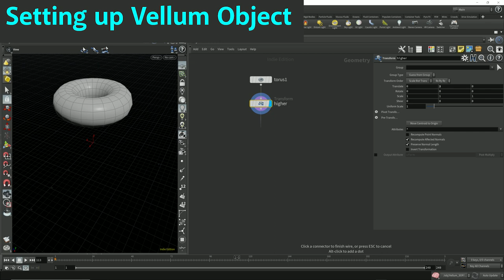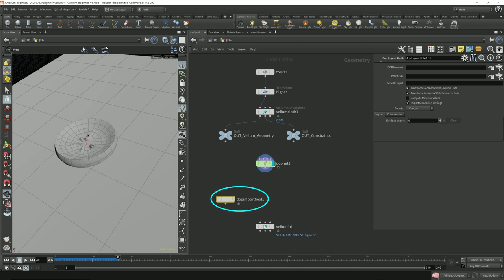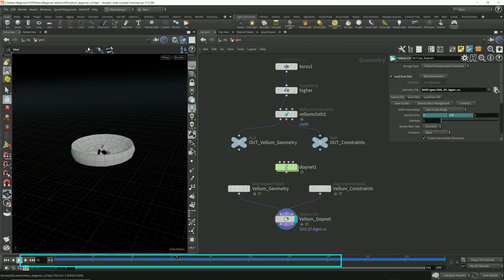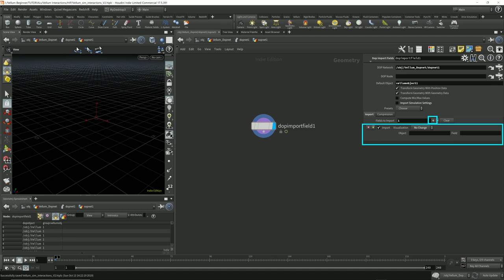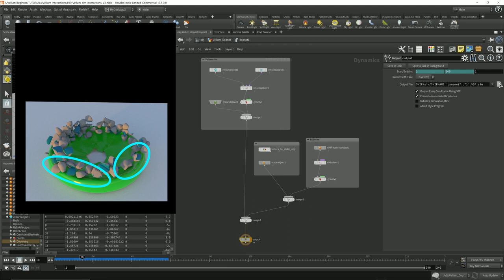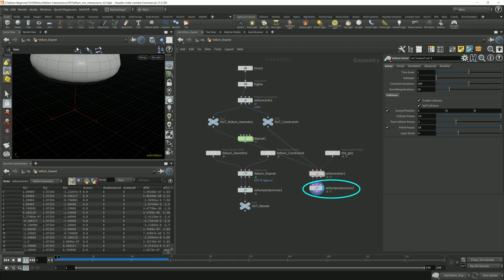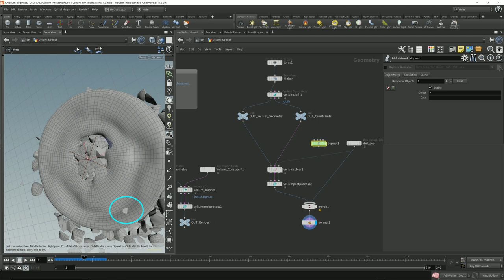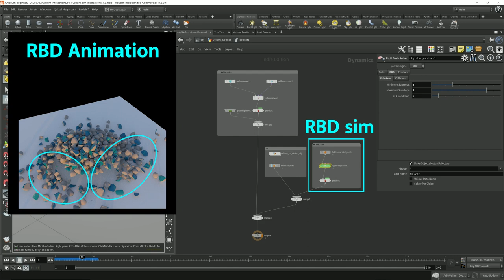Vellum & RBD Interaction Simulation in Houdini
How to set up Vellum & RBD simulations together so they interact with each other.  The multisolver doesn't work with the Vellum solver so I came up with a multi-phase workflow that generates a decent result.